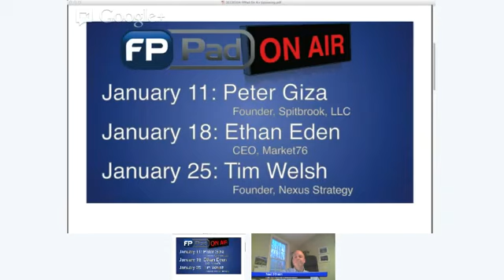FPPad On Air: Neil Rhein on how to improve financial advisor communication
Neil Rhein of Bull's Eye Financial Communications shares strategies financial advisors can use to make their written communication more effective in 2013.